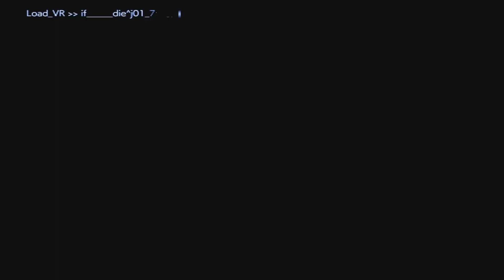FINAL FANTASY VII REBIRTH_20240415235858